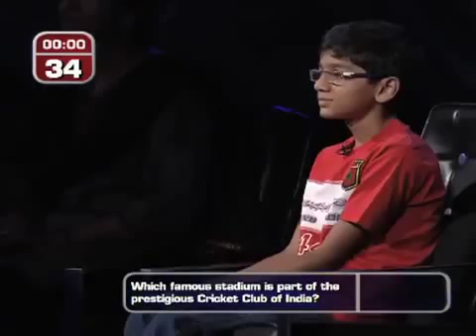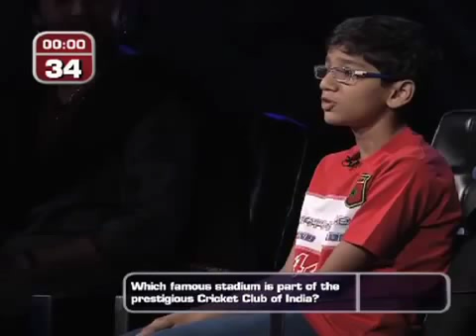Disney Q Family Mastermind - May 13 2013